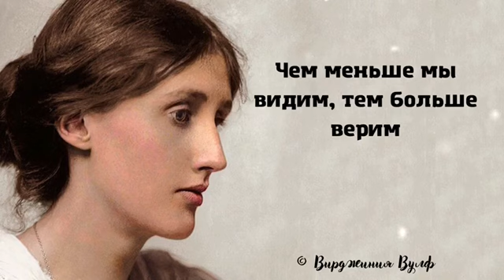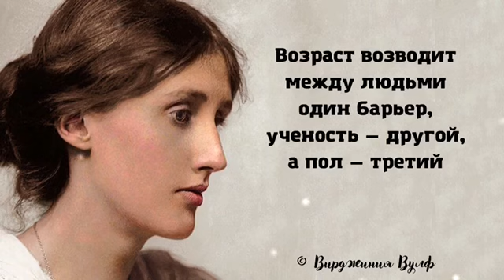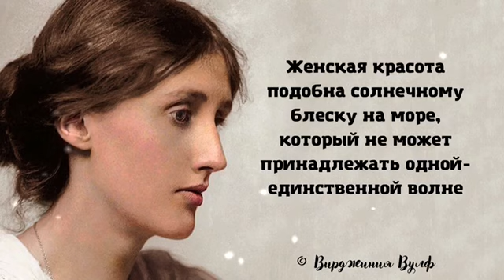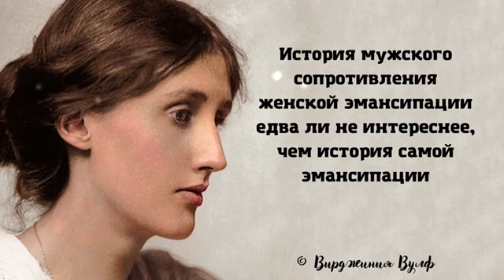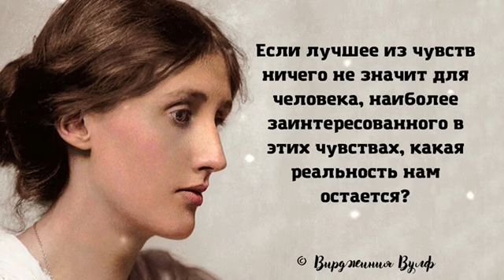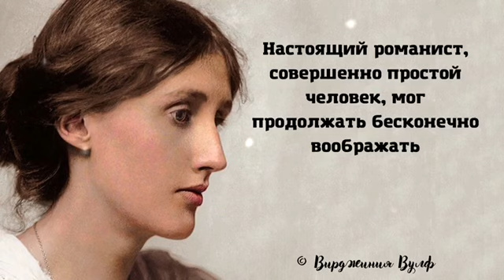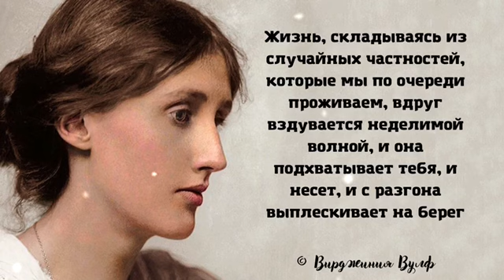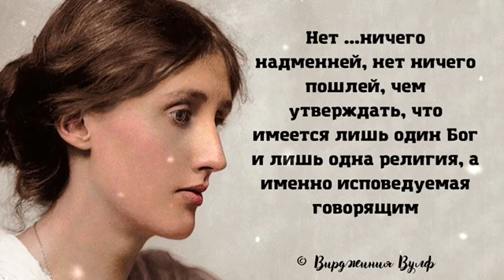Избранные цитаты Вирджинии Вульф. Мудрые мысли о жизни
Вирджиния Вулф. Британская писательница, литературный критик, феминистка. Ведущая фигура модернистской литературы первой половины XX века

Еще в 60-х годах прошлого столетия в аннотациях к произведениям Вирджинии Вулф поясняли, кто эта женщина. Уточняли, что она дочь известного критика и жена английского писателя, журналиста. Только позднее признали талант и огромный вклад в литературу.
 Вулф – феминистка, одна из основоположниц «женской прозы», чьи романы и рассказы покоряют необычной формой и литературной игрой.